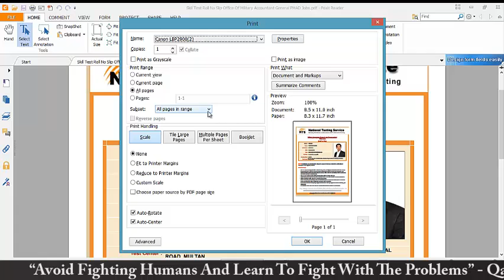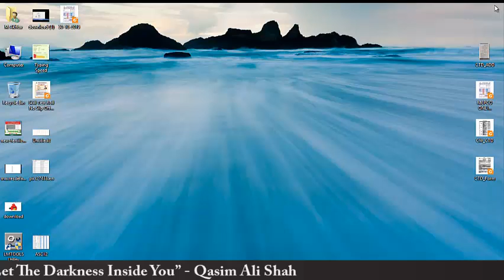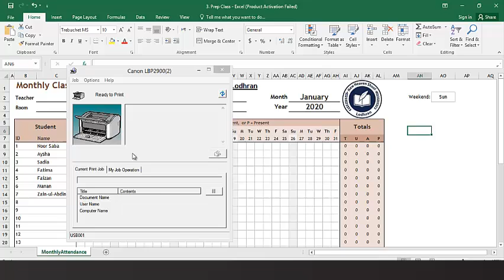100% Fix! || Canon LBP 2900 Printer || Printer Service Error Code: E197 0000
Canon LBP 2900 Printer Service Error Code: E197 0000

Here is Showing Message: Printer error.
Turn off the printer, and then turn it on again. If the same error occurs, turn off the printer, then contact the store you purchased the printer or a service representative. When contacting the service representative, inform them of the error code displayed and the symptoms.
Laser scanner unit error.